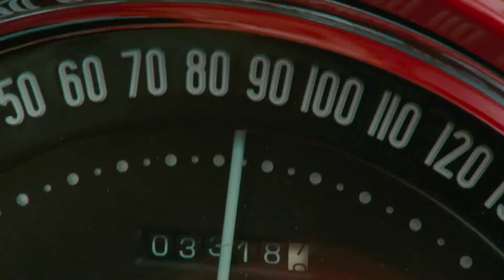The 2011 Portfolio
The 2011 slate of releases, from The Adjustment Bureau to Zookeeper.

STATS:
- 166 films
- 6 songs
- over a month of uploading and editing
- 40 Untitled Sequences in Avid

1. A snippet of "Hedwig's Theme" by John Williams
2. "Immigrant Song" by Karen O and Trent Reznor
3. "Down Boy" by Yeah Yeah Yeahs
4. "The Masterplan" by Oasis
5. "Can't Help Falling in Love" by Ingrid Michaelson
6. "Grounds for Divorce" by Elbow

There are a few omissions in this year-end anthology. Missing films include:
- Abduction, because fuck that movie.
- Jack & Jill, because fuck that movie.
- Alvin and the Chipmunks: Chip-Wrecked, Mars Needs Moms, Mr. Popper's Penguins, Bucky Larson, Atlas Shrugged: Part I, and I Don't Know How She Does It, for similar reasons.
- Justin Bieber: Never Say Never, Glee: The 3D Concert Movie, and The Human Centipede 2, because I edited this in a public place and people would've looked at me funny.
- No Strings Attached, because the video had this weird green line at the bottom and I didn't care for it.
- Win Win, The Sitter, and The Greatest Movie Ever Sold, because I found nothing visually striking in their trailers.
- Arthur Christmas, Jumping the Broom, Something Borrowed, and Gnomeo and Juliet, because I was struck by an incredible apathy towards all of them.